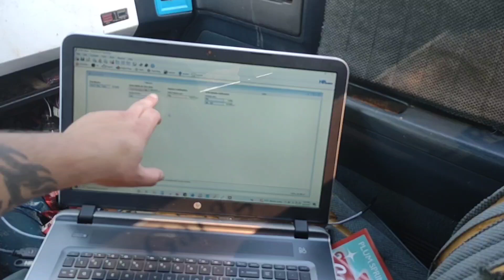Change tire or gear size with HP tuners.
How to change tire or gear ratio in HP tuners.